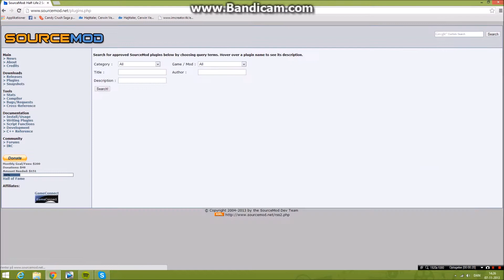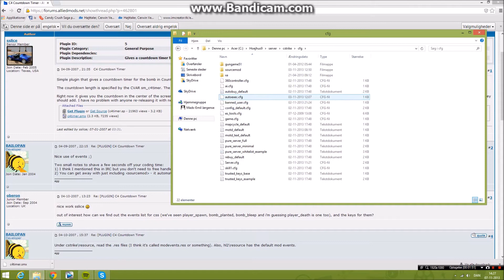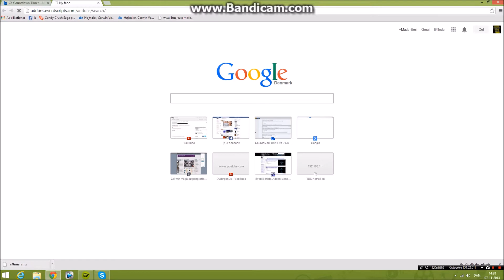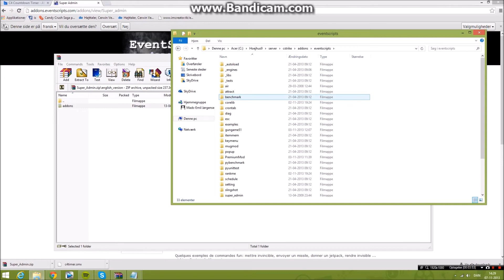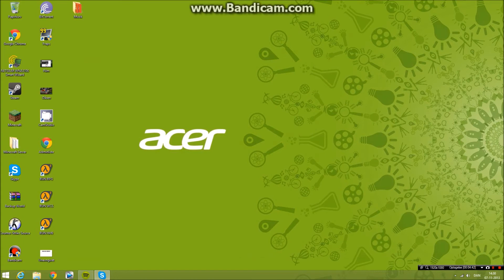Hvordan Man Installere Plugins på Sin CSS Server (Dansk)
Undskyld for Lav LYD!, Llers Skru Op :)
Hejsa, I denne Video ville jeg gerne vise dig hvordan man installere Plugins til sin CS:S Server ! ,